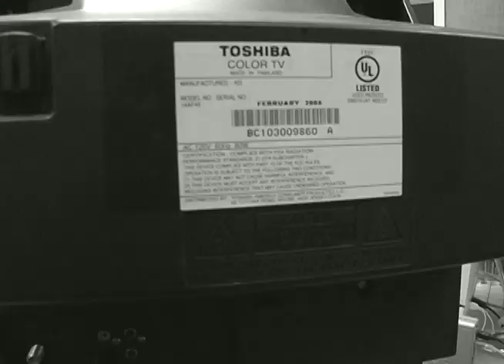green screen land